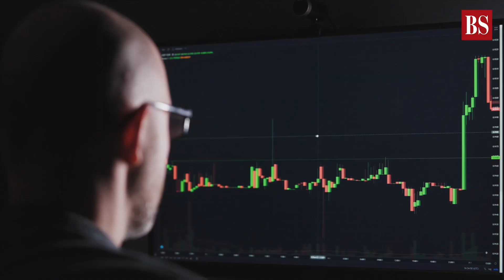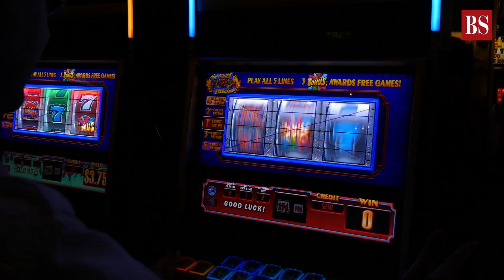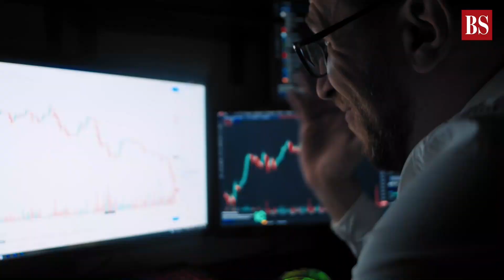How Las Vegas casino AI can help Sebi stamp out insider trading: Explained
Artificial intelligence has the potential to address a variety of life's problems, including helping doctors diagnose tricky health conditions and aiding scientists in sorting through troves of raw data or helping Las Vegas casinos keep away tricky gamblers.

Now, Securities and Exchange Board of India is planning to take a leaf out of the Vegas Casinos' AI playbook to crack down on insider trading. Watch the video to know-how.